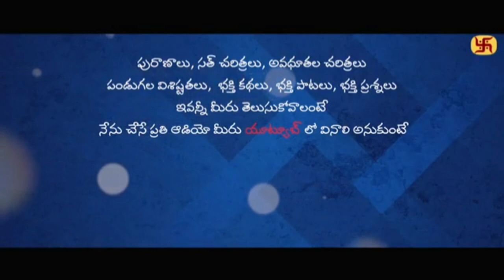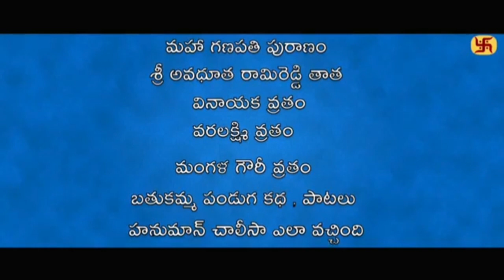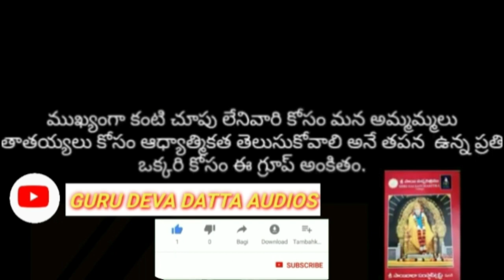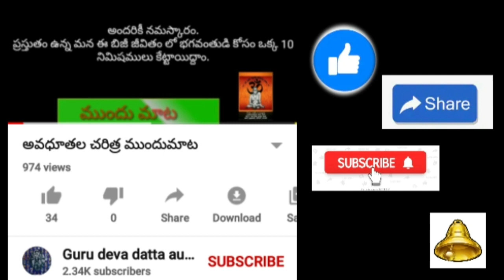వైశాఖ పురాణం-21వ అధ్యాయం(vaishakha puranam chapter-21)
Viewers also watch this.

అవధూత పిచ్చమ్మ తల్లి చరిత్ర👆

జ్యోతిర్లింగముల చరిత్ర,ఏ విధంగా ఎర్పడ్డాయి ,ఎక్కడ ఉన్నాయి.

ఇవే కాక భక్తి పాటలు,కథలు,పురాణాల గురించి క్విజ్, పండుగ విశిష్టతలు,అంతరార్ధాలు,రామాయణం,భాగవతమ్,శివాపురాణం..

రోజుకు ఒక్క 15 నిమిషాలు కేటాయిస్తే అన్ని వినవచ్చు..మీరు వినాలి అనుకుంటే నా టెలిగ్రామ్ గ్రూప్ లో జాయిన్ అవ్వగలరు.

టెలిగ్రామ్ లింక్👆🙏
మీ
Guru deva datta audios